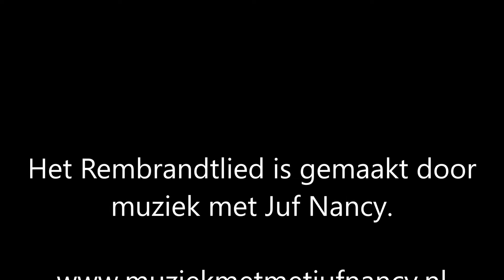Burgemeester Lenferink opende project Rembrandt van basisschool de Meerpaal.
Leerlingen van groep 1 t/m 8 van basisschool de Meerpaal hebben wekenlang gewerkt aan een tentoonstelling over Rembrandt. De tentoonstelling is van 18 april t/m 28 april 2019 te zien in Old School Leiden